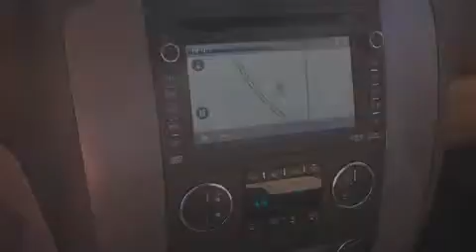2014 GMC Sierra 3500HD Decatur TX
We've been honored to serve the Decatur TX area , we promise that your experience at our dealership will exceed your expectations ! Year : 2014 Make : GMC Model : Sierra 3500HD Engine : 6.6L 8 Cyl. Duramax Diesel Trans . : Automatic Exterior : Summit White Miles : 10 James Wood Motors US Hwy 287 South Decatur , TX 76234 Welcome to James Wood - your source for quality new and used cars from Buick , Cadillac , Chevrolet , GMC , Hyundai , and Pontiac . With two north Texas locations to serve you - Decatur and Denton - our new new used car sales force is ready to assist with your next new or used car purchase . We have a large inventory of new and used cars ready for delivery today . Proudly serving the Dallas and Fort Worth Metroplex ! The James Wood Auto Group's business philosophy is to provide our customers with quality Chevrolet , Pontiac , Hyundai , Buick , GMC , and Cadillac cars , trucks and SUVs , but also provide great value and service . We are celebrating 30 years in the automotive business in the Dallas - Ft . Worth , Texas area , and it is our policy to treat every visitor that enters our Chevy , Pontiac , Buick , GMC , Hyundai , and Cadillac dealership doors as an honored guest without exception . The bottom line is we work hard every day to provide a friendly and professional sales experience for the car or truck buyer , quotes Mr . Wood . Every customer deserves that and we guarantee that you'll find it at the James Wood dealerships . 2014 GMC Sierra 3500HD Decatur TX